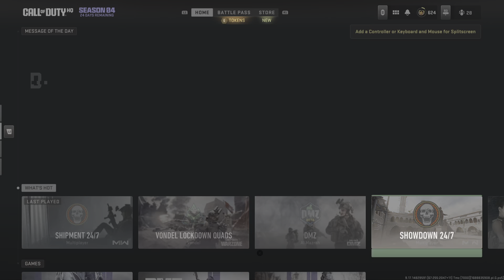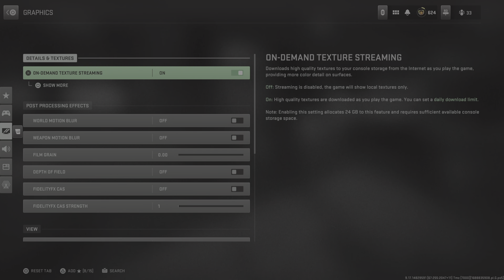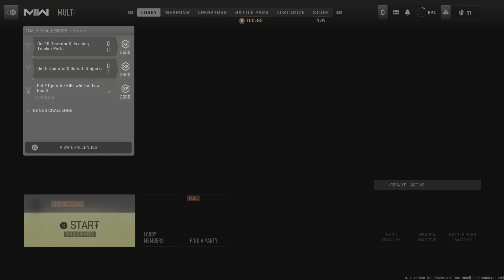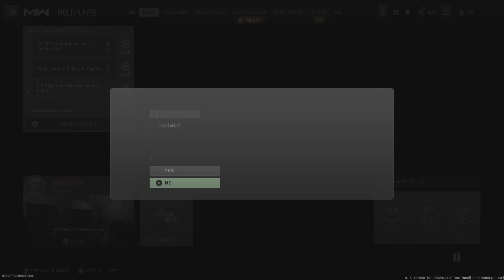Call of Duty: Modern Warfare II on my iPad 😂 we got the win 🏆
sGz